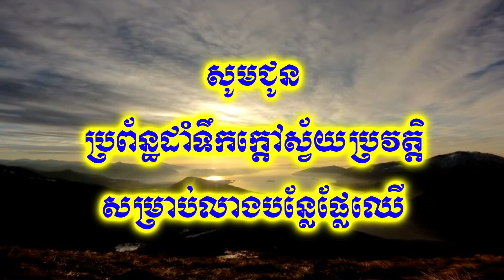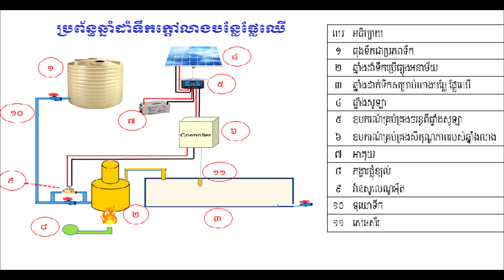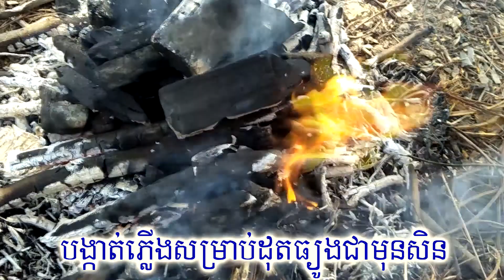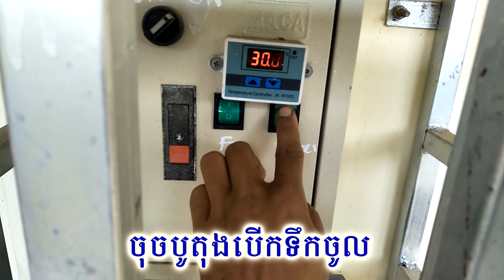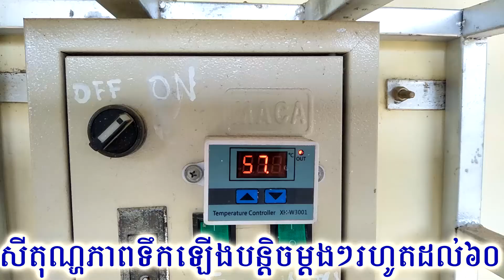Water boiling system for washing mango fruit, best cleaning hot water treatment, how to assembly HWT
Water boiling system is made by Mr. HONG Soth, supported by DRE of RUA.
hot water treatment technology hot water treatment for mango
new solar hot water treatment mango treatment.